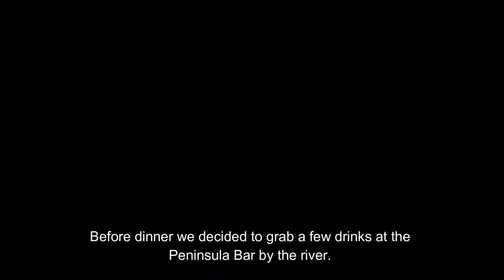THIPTARA | The Peninsula Bangkok [5 Stars and Luxurious]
Thiptara means water from the heavens. We liked every moment at Thiptara. Even though it was raining that evening, enjoying the drinks at the Peninsula Bar and our food at Thiptara was delightful. Hearing the classical Thai band playing in the background, the evening heat and breeze, and being with your significant other is a treasurable memory.

Take in the river view as you feast on a delicious Thai meal at Thiptara in the Peninsula Bangkok Hotel!